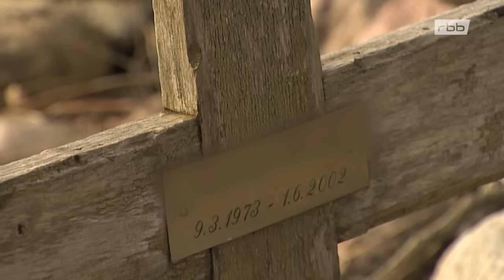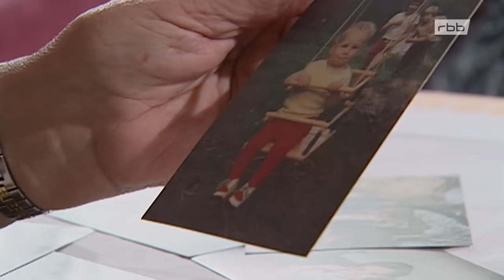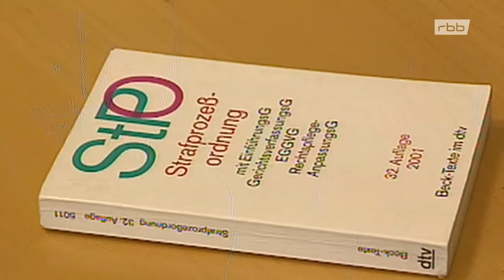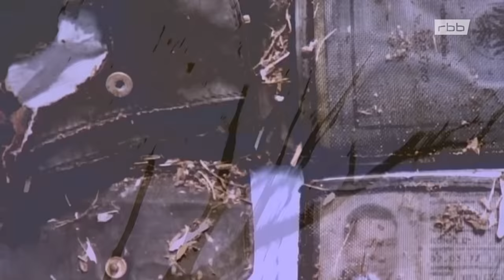Mordrausch im Rapsfeld - Der Tod eines Familienvaters aus dem Oderbruch | Im Visier | True-Crime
Anfang Juni 2002 verschwindet der 29-jährige Dachdecker Ronald M. Wochenlang wird er vermisst. Dann wird seine Leiche in einem Rapsfeld gefunden – furchtbar zugerichtet. Warum wurde Ronald M. getötet? Und warum so grausam?

00:00 Intro
03:45 Kapitel 1
11:11 Kapitel 2
15:00 Kapitel 3
18:43 Kapitel 4
28:20 Kapitel 5
35:16 Outro

Über "Im Visier":
Verbrechen, die Jahre später noch Fragen offenlassen: Uwe Madel beleuchtet im rbb-Crime-Podcast „Im Visier“ die Hintergründe von außergewöhnlichen Kriminalfällen aus Berlin und Brandenburg. Was trieb Menschen zu solchen Taten? Warum hielt sie niemand auf? Und wie schafften es Ermittler, die Täter zu entdecken? An der Seite von Uwe Madel: Journalistin und Moderatorin Elvira Siebert.

Neue Folgen gibt es jeden zweiten Sonntag in der ARD Audiothek, bei YouTube oder

Der Podcast ist eine Produktion vom rbb.

Moderation: Elvira Siebert & Uwe Madel
Manuskript: Uwe Madel
Redaktion: Jörg Simon